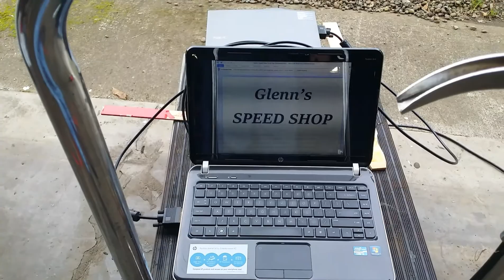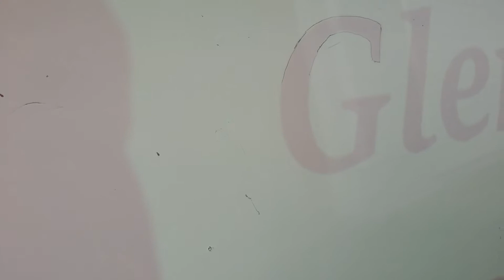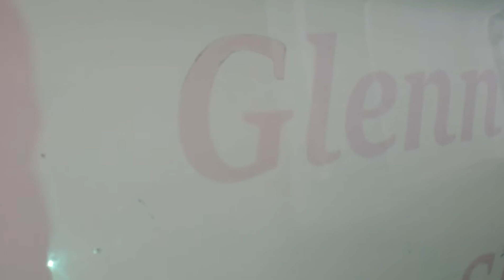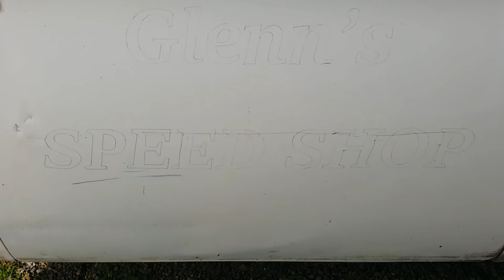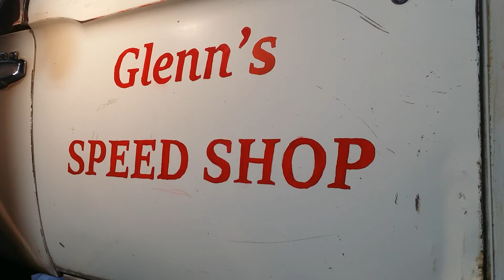Today my Shop Truck F100 becomes my Shop Truck. I try my hand at Sign Painting my doors.